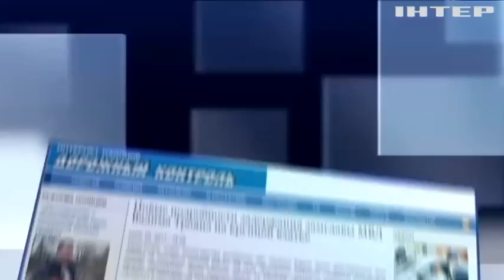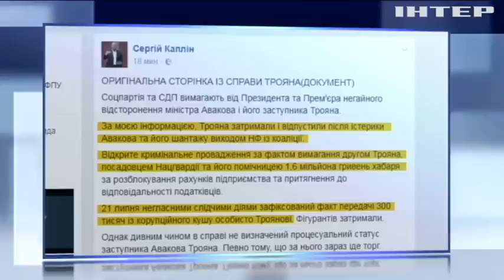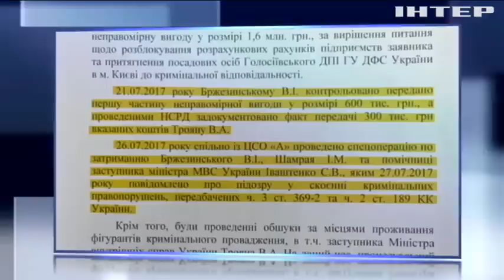Каплин опубликовал доказательства взятки Трояна